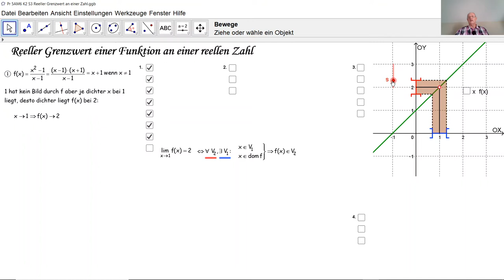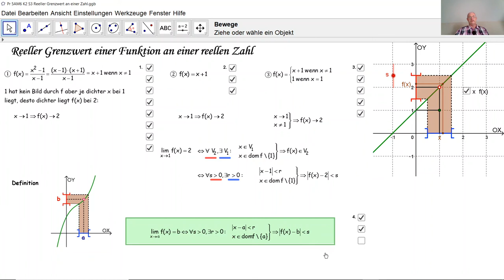Reeller Grenzwert an einer reellen Zahl D5008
D5008 Was ist ein Grenzwert? Wie berechnet man einen reellen Grenzwert an einer reellen Zahl? Wie behebt man die Unbestimmtheit 0/0? Wie deutet man einen Grenzwert grafisch?